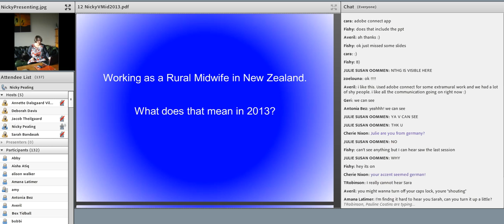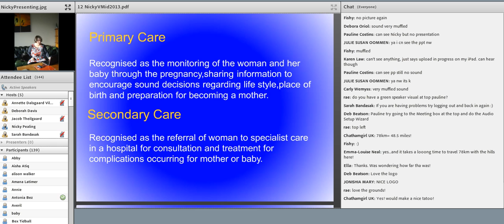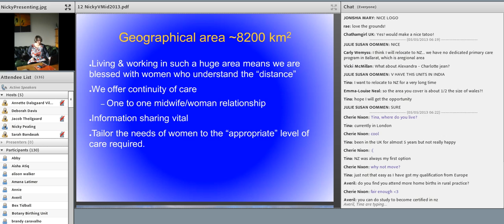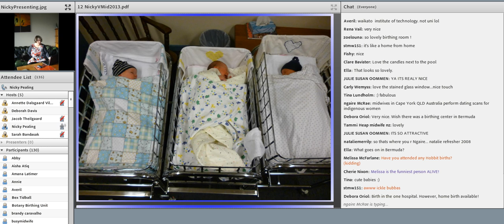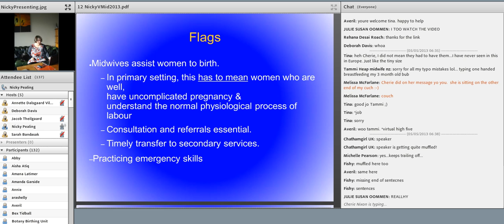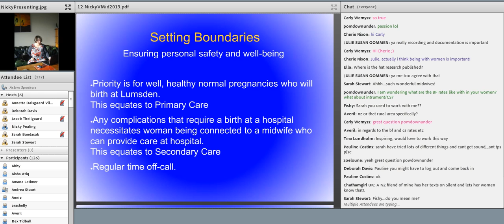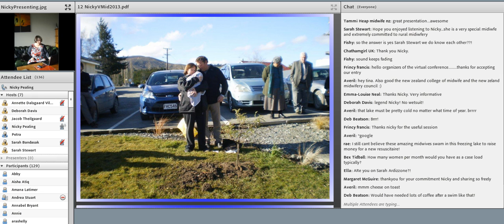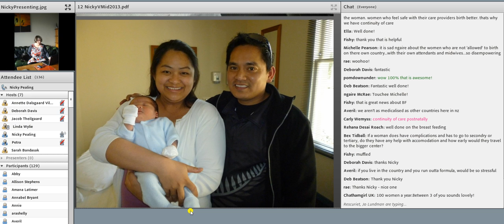VIDM 2013 Session 12 Nicky Pealing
Making Midwifery Work in Rural and Remote Locations
Nicky Pealing